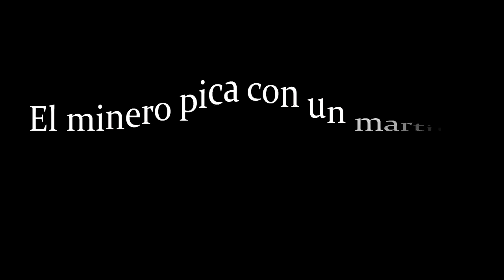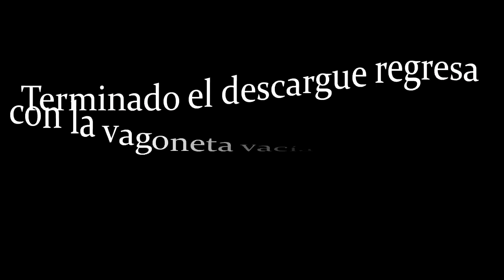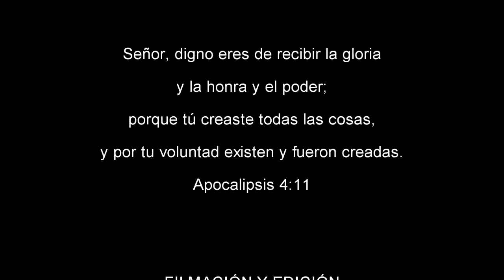ASÍ ES UN DÍA EN LA MINA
Grabación realizada en la mina el Avestruz del Señor José Francisco Barrantes Riaño. Lugar: vereda Espinal Alizal Lenguazaque
Fecha: marzo de 2021
Filmación y Edición: Fabian Pachón 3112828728